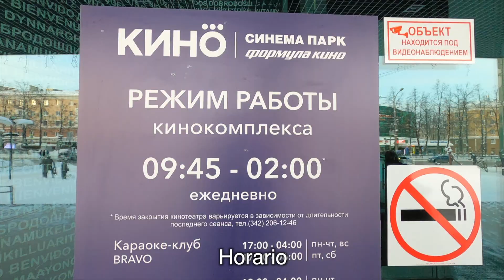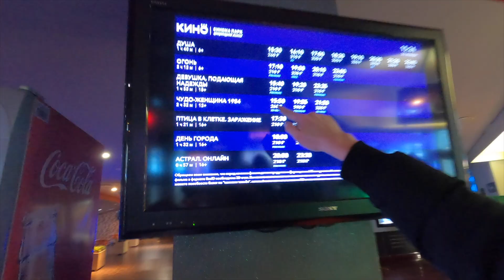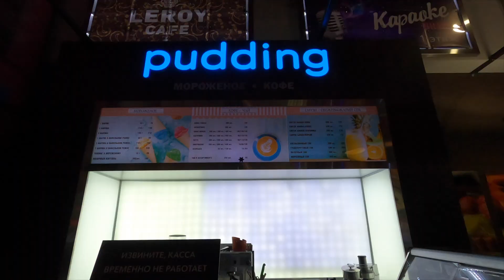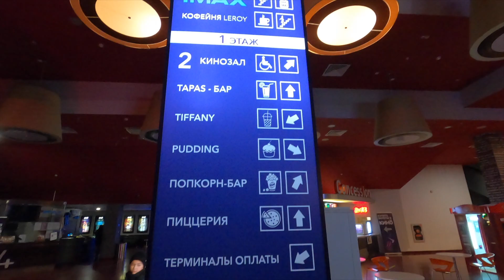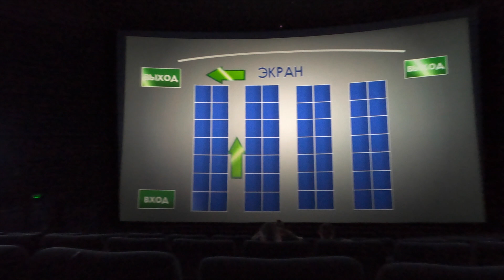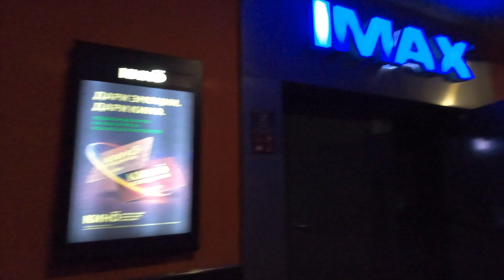🍿ASÍ ES UN CINE EN RUSIA 🇷🇺| RUSOS VISITANDO EL CINE IMAX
LOS VIDEOS SOBRE RUSIA 🇷🇺
❗Nuevos videos cada miércoles y sábado a las 18:15 (hora CDMX)! 🙏

lugares rusos,lugares rusia,paisaje rusia,visitar rusia,viaje a rusia,lugares bonitos,lugares bonitos rusia,que ver en rusia,que hacer en rusia,